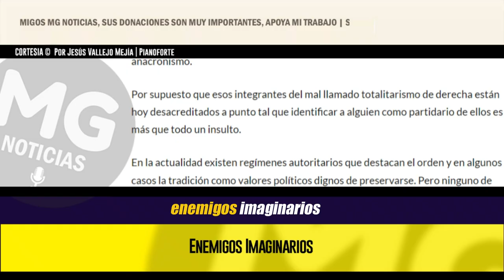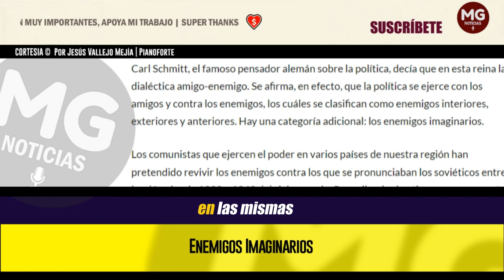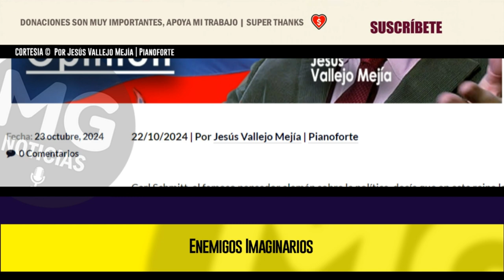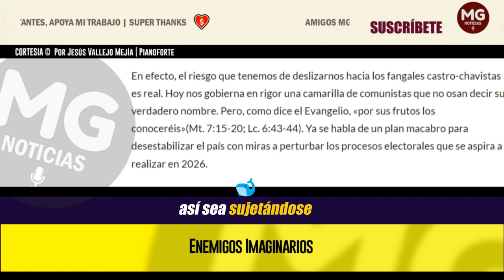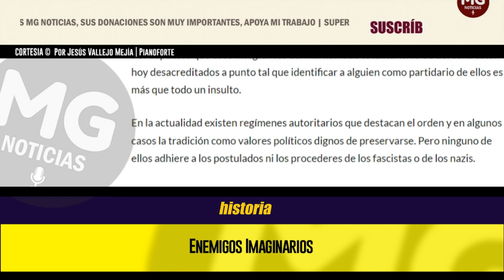ENEMIGOS IMAGINARIOS 📢 (Colombia vive los momentos más difíciles de su atareada historia)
No en vano se dice hoy que Colombia vive los momentos más difíciles de su atareada historia. Bordeamos, en efecto, unos abismos insondables, de los que sólo la obra de la Divina Providencia podría rescatarnos.
columna Por Jesús Vallejo Mejía | Pianoforte